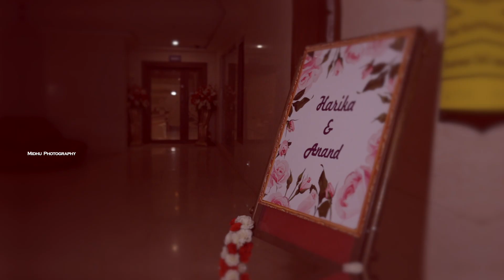Harika & Anand Goud Engagement Highlights 2021 New HD | MIDHU PHOTOGRAPHY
Midhu Photography